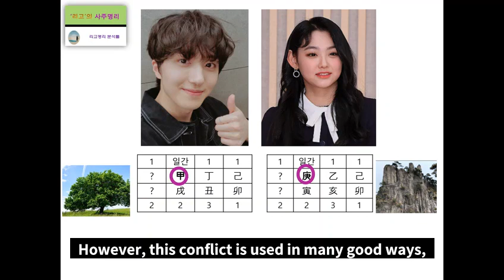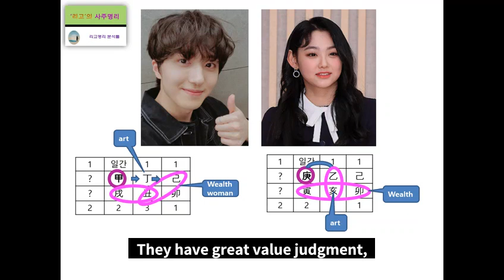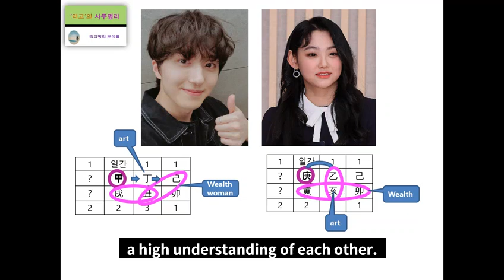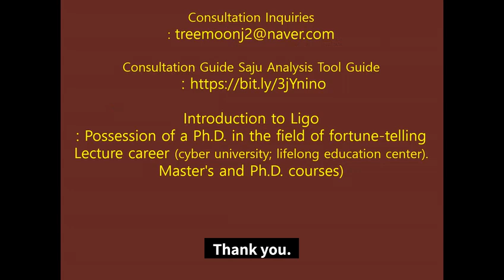SF9 Cha Ni & Gugudan Mina's Fortune Harmony Analysis